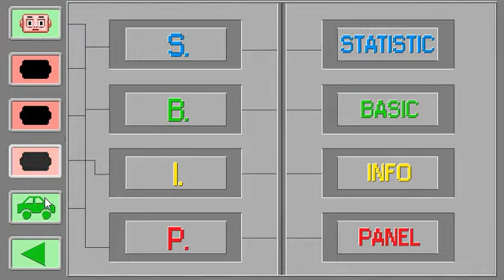Smash Car Clicker Part 1